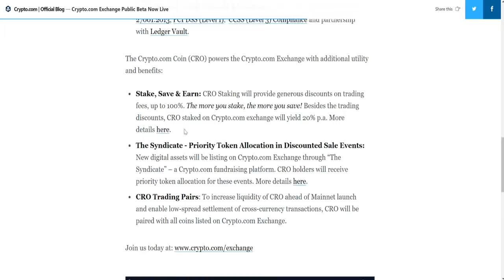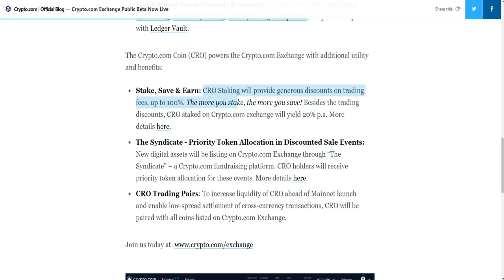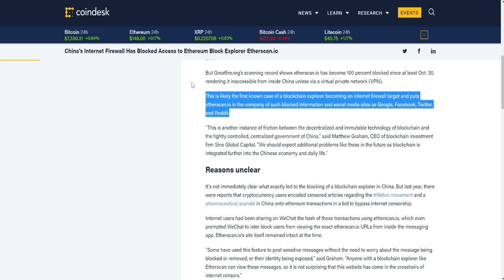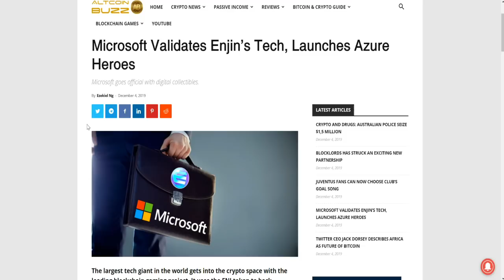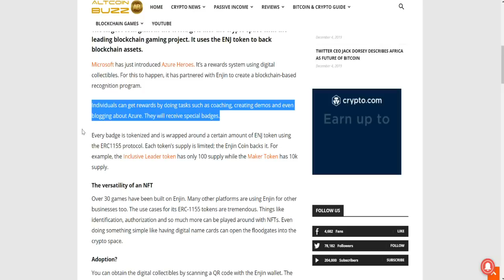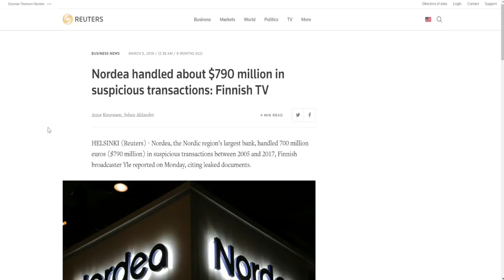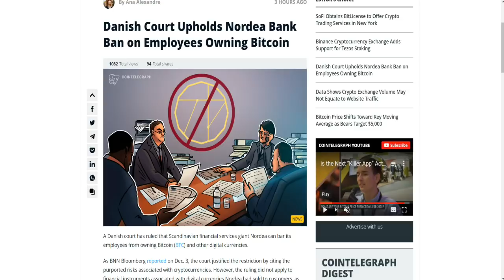You Are NOT Allowed to OWN BITCOIN!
What would you do if your employer said you are not allowed to own Bitcoin? Crazy price action, Enjin and Microsoft team up, China ban, and cryptodotcom launches their exchange.

SOCIAL MEDIA  - These are my only accounts, beware of scammers!